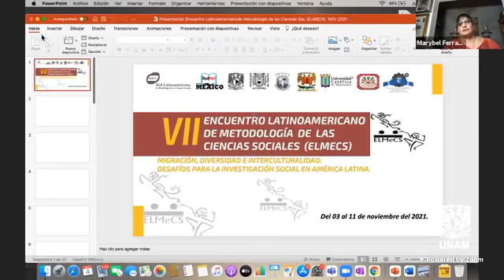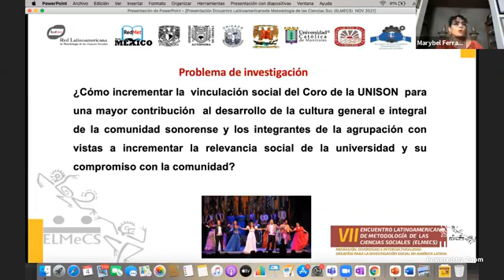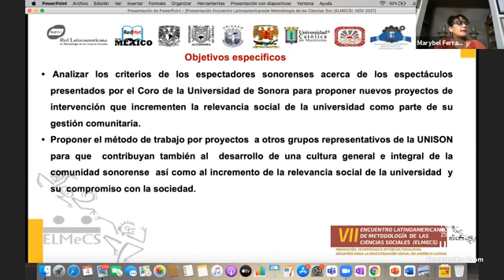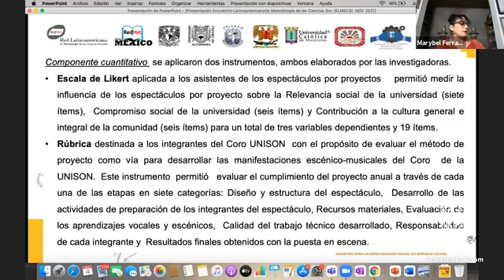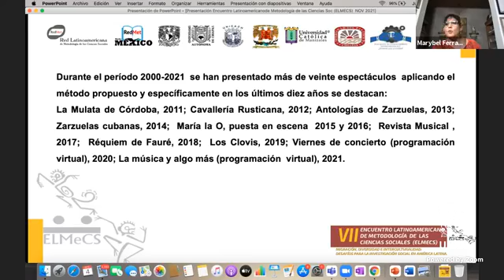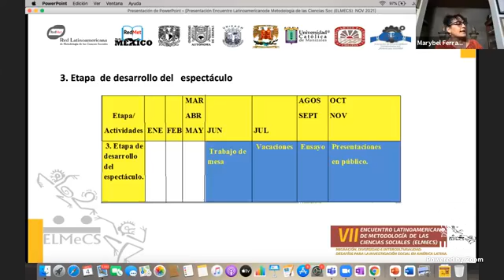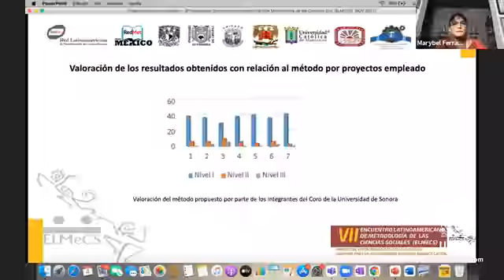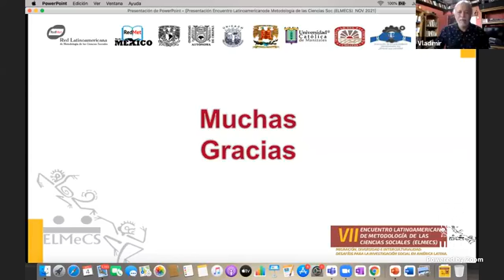Mesa: Investigación social sobre arte, cultura y humanidades.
Mesa de trabajo llevada a cabo en el marco del Vll Encuentro Latinoamericano de Metodología de las Ciencias Sociales (ELMeCS 2021)